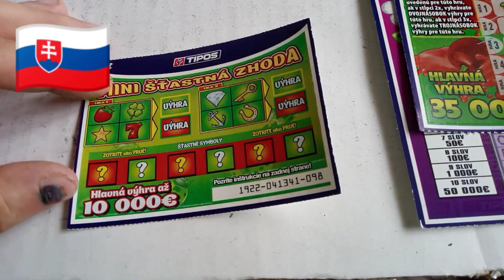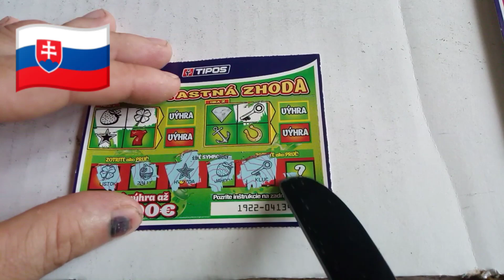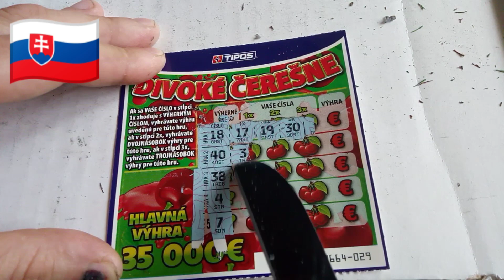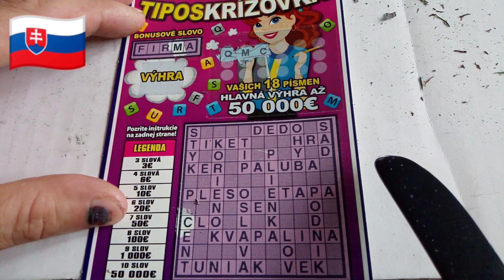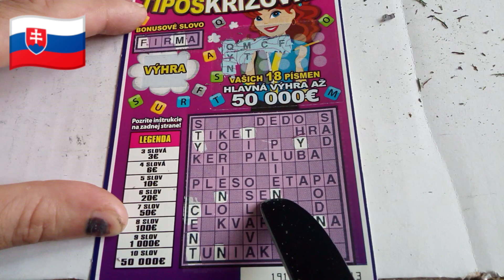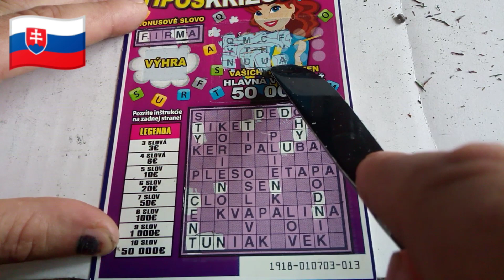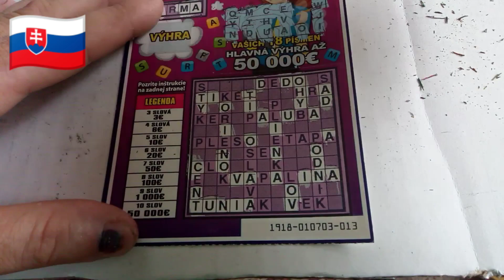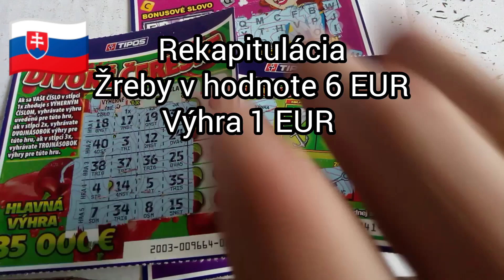Diel č.74 (( 1X Tiposkrížovka, 1X Divoké čerešne, 1X Mini šťastná zhoda ))